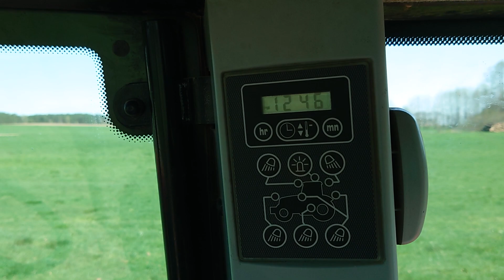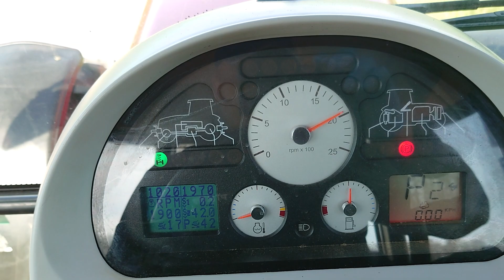Sprzedam Massey Ferguson 7480 Dyna VT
Sprzedam ciągnik rolniczy Massey Ferguson 7480 Dyna VT
Sprowadzony z Francji
Przebieg 8500 h wpisane na fv
Przedni TUZ
4 pary wyjść hydraulicznych
Hamulce olejowe + LS
Kpl nowych opon Bridgestone
Przód 480/70r28
Tył 580/70r38
W kpl zaczep dolny gorny śruba centralna
Ciągnik w stanie perfekcyjnym wzorowo utrzymany ,nie zniszczony.
Amortyzowana przednia oś,
Kabina na poduszkach i amortyzatorach

Zapraszamy do wytestowania maszyn

Wystawiam fakturę
Cena netto+vat od fv